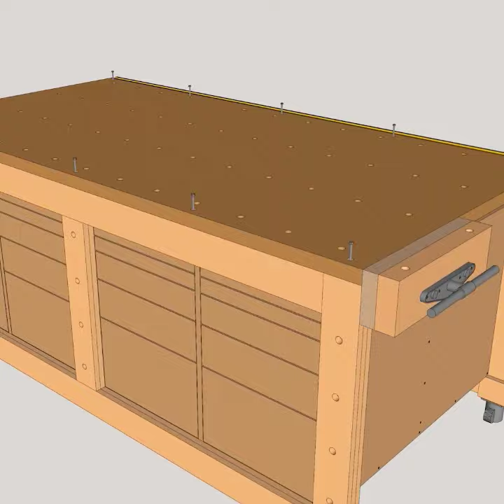DIY Multi-function Workbench 3D Animation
I'm almost done editing a new video where I'll showcase some of the improvements I made on my Multi-Function Workbench, which I built around 3 years ago.This is an animation of the 3D Sketchup model included in the workbench plans, available on my website. I used a construction-by-addition method to make the frames, which hold the two cabinets. The benchtop rests upon the frames. This system makes cutting the required parts and putting them together easier, and you can also disassemble it to do maintenance, or transport it when moving.